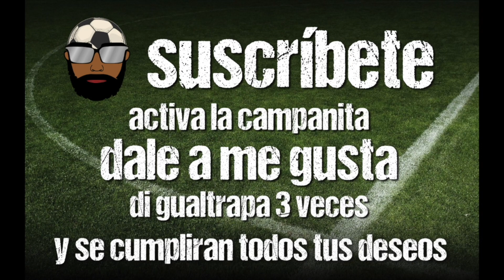EIBAR vs LEGANÉS - PRUEBA DE FUEGO PARA EL LÍDER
Los armeros reciben en Ipurúa a un Leganés muy mejorado que quiere frenar la racha del líder de la categoría. Mañana Gaizka Garitano contará con las bajas sensibles de Sergio y Stoichkov además de los lesionados. Goazen Eibar!